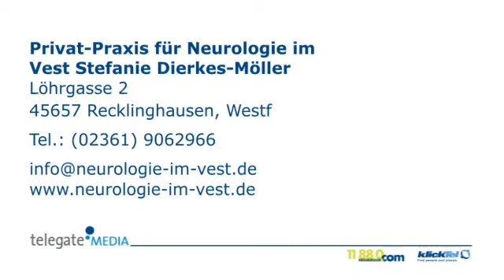Schlaganfalltherapie Recklinghausen, Westf Privat-Praxis für Neurologie im Vest Stefanie ...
Privat-Praxis für Neurologie im Vest Stefanie Dierkes-Möller in Recklinghausen, Westf ist Ihre erste Wahl, wenn Sie nach Schlaganfalltherapie oder Kopfschmerztherapie suchen. Für mehr Informationen erreichen Sie uns unter der Telefonnummer (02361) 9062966 oder schauen Sie direkt vor Ort vorbei: Löhrgasse 2, 45657 Recklinghausen, Westf. Besuchen Sie uns auch unter der oben genannten Webadresse!